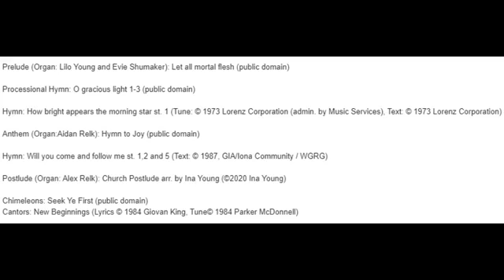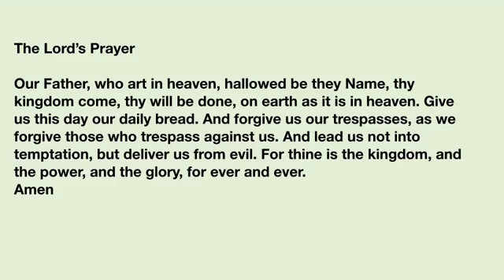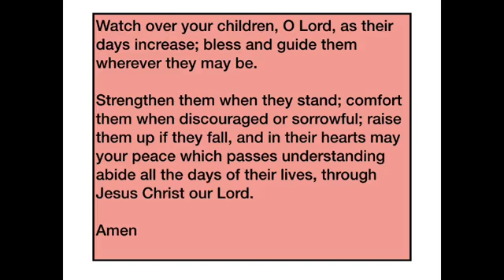The Presentation of Our Lord Jesus Christ in the Temple - 01.31.21 - 9:00 am